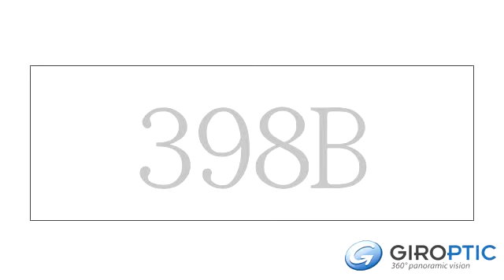398B by GIROPTIC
maison Mormant